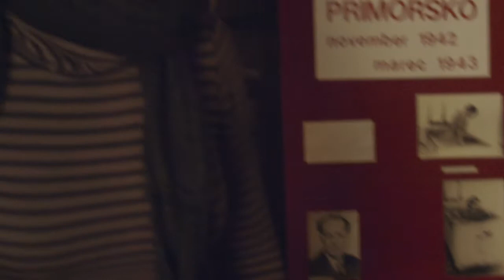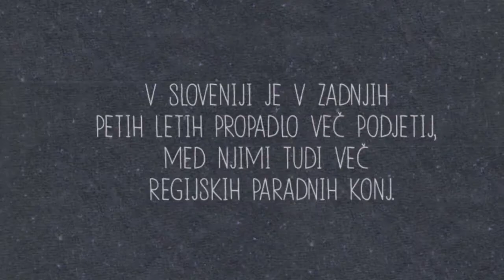Priložnosti so! Programi usposabljanja za brezposelne (uvod)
Video-publikacija Priložnosti so! Programi usposabljanja za brezposelne je sestavni del prizadevanj Slovenije za uresničevanje ciljev strateškega okvira Izobraževanje in usposabljanje 2020 na področju izobraževanja odraslih. Navezuje se na mnoga prednostna področja prenovljenega Evropskega programa za učenje odraslih za obdobje 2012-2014 s posebnim poudarkom na zagotavljanju kakovostnih storitev ponudnikov izobraževanja odraslih ter drugih mehanizmov, ki udeležencem, v tem primeru brezposelnim, omogočajo razvijanje novih spretnosti in znanj, potrebnih za prilagajanje zahtevam spreminjajočega se okolja. Predstavljeni so primeri sodelovanja in partnerstev med številnimi zainteresiranimi deležniki na lokalni ravni, izpostavljena pa je tudi prenosljivost temeljnega izobraževalnega programa in izkušenj pri njegovi implementaciji na druga vsebinska in geografska področja.